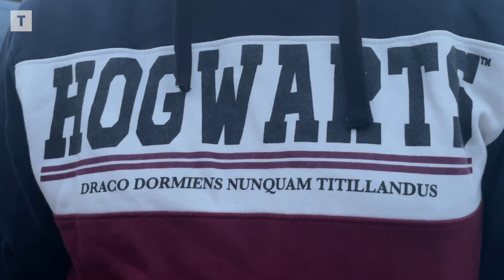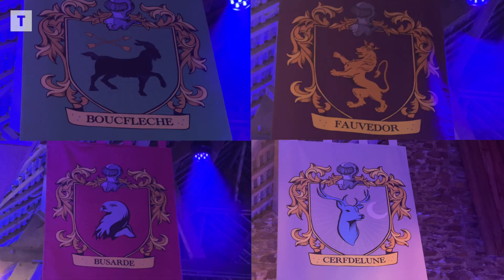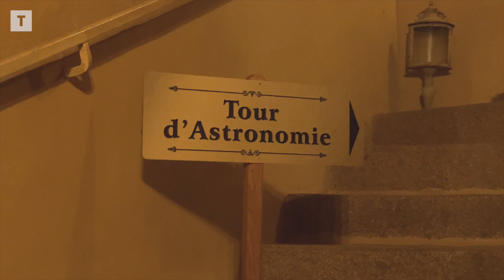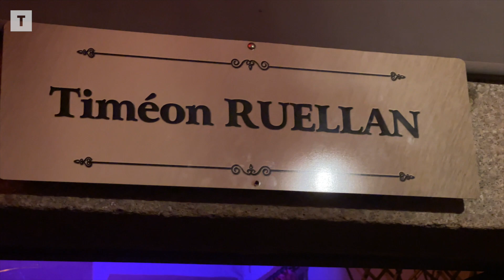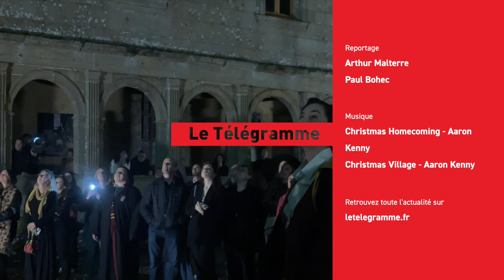La première école de sorciers inspirée de l’univers d’Harry Potter ouvre en Bretagne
Le château Rocher Portail, près de Fougères (35), se transforme en école de sorciers le temps des vacances de la Toussaint. L’idée folle vient de son propriétaire Manuel Roussel. Plongez avec nous au cœur du monde de la magie.
« Imperium Rex ! ». Baguettes levées, l’air concentré, les apprentis sorciers d’un soir répètent avec minutie la formule magique que leur professeur vient de leur intimer de prononcer. Cette scène se déroule au château Rocher Portail, près de Fougères (35). Le propriétaire, Manuel Roussel, y a lancé sa propre école de sorciers, inspirée de l’univers d’Harry Potter - mais pas trop quand même. L’entrepreneur de 49 ans ouvre les portes d’un monde magique pendant les vacances de la Toussaint. On a passé la soirée en immersion dans cette nouvelle école de sorcellerie, une première en France : on vous emmène. Attention, spoilers !